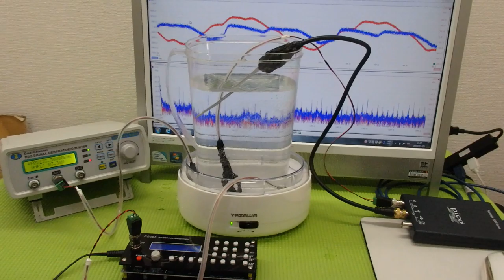超音波の非線形現象をコントロールする技術 ultrasonic-labo